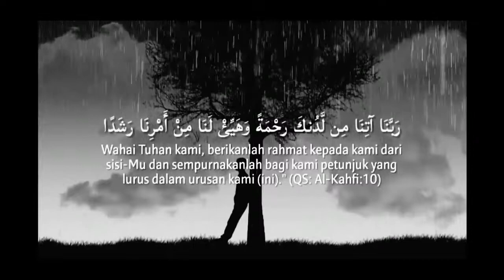CERAMAH SINGKAT - USTADZ ADI HIDAYAT || SOLUSI KETIKA BANYAK MASALAH || (story WA)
Assalamu'alaikum..

Semoga Video ceramah singkat ini bermanfaat terutama bagi pengguna dan orang lain.🙏🙏

story wa
story wa 1 menit
story islami
ceramah singkat
ceramah ustadz
ceramah agama
ceramah islam
ceramah terbaru
amalan amalan
hijrah
berubah menjadi lebih baik
story ceramah
kumpulan ceramah singkat
kajian islam
muhasabah diri
renungan diri
ceramah motivasi
ceramah hijrah
story snack video
story tiktok
story fb

story ceramah ustad
story ceramah ustadz abdul somad
story ceramah
kumpulan ceramah singkat
kajian islam
ceramah rumus dalam al-Qur'an saat gelisah,
ciri orangygditerimataubatnya
amalanorangdahulu
ceramahamalanmencintai al-qur'an
ceramahberbakti kepadaorangtua
ceramah malu tidak pandai membaca al-qur'an